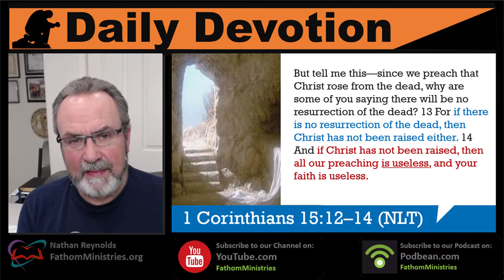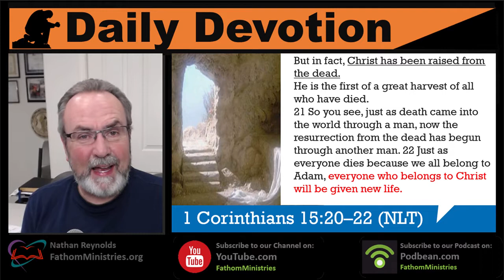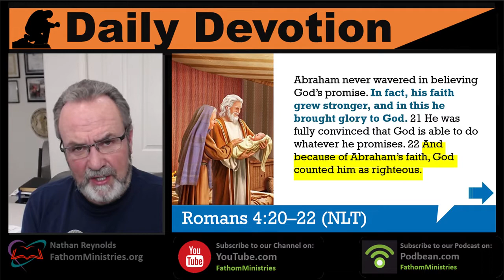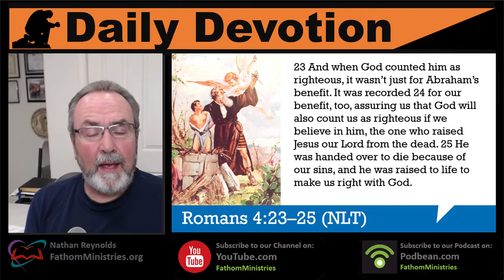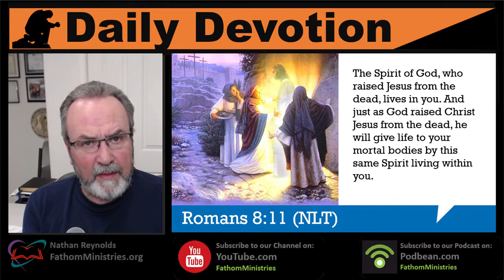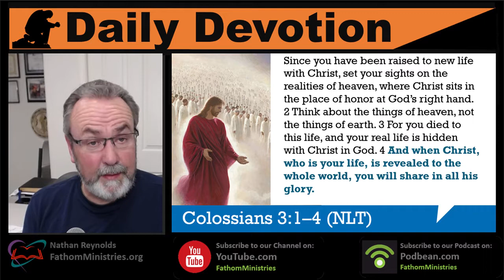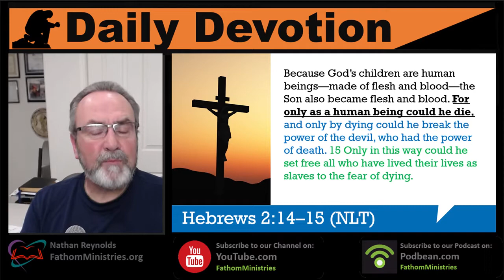Daily Devotion Creed 15 Part 4 of 5 I believe in Jesus Christ the Son of God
Host: Nathan Reynolds
Merced, CA
Posted 10/3/2019